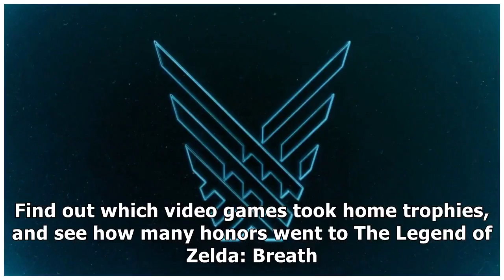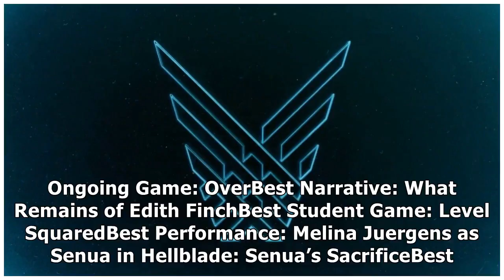Here’s who won what at the the game awards 2017